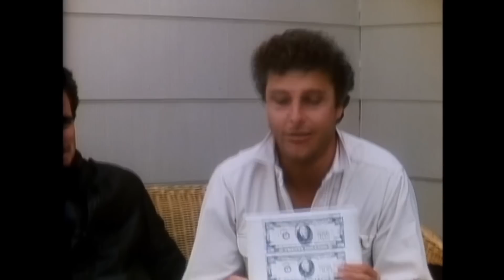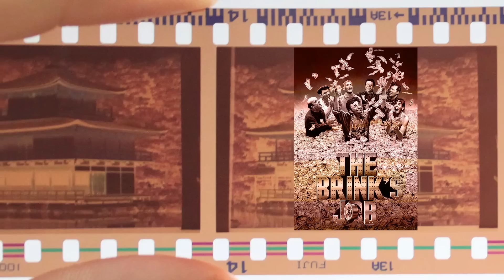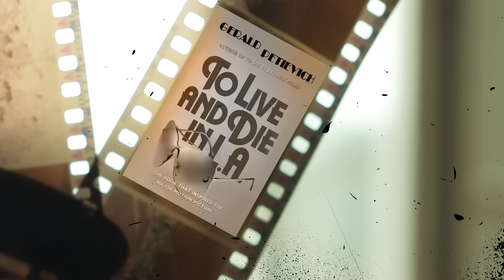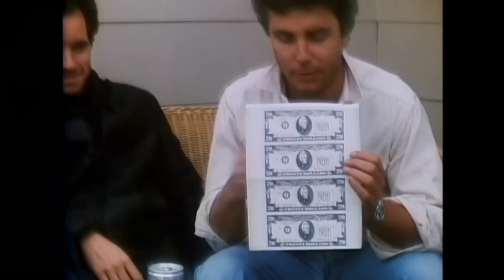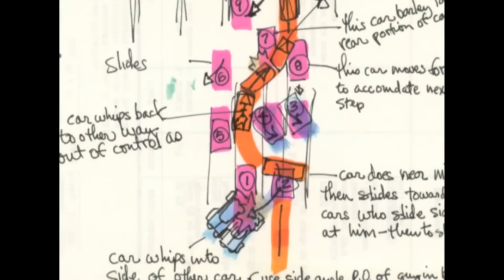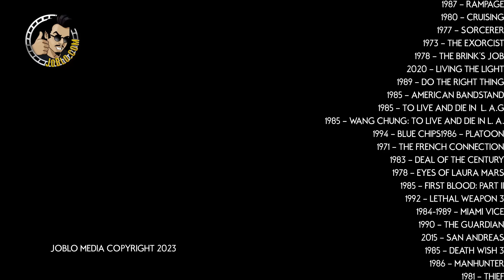What Happened to To Live and Die in L.A?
To Live and Die in L.A. is considered a classic now, but this wasn't always the case.

When he died this summer, a lot of director William Friedkin’s movies got new life as film fans dug into this filmography. Looking over his body of work, one of the interesting things to note is that he directed four films that could justifiably be called masterpieces, but only two of them were successful. There was The French Connection and The Exorcist, both of which raked in huge box office and are considered classics. But, there were also two flops that he made that are just as good as those films, one of which is 1977’s Sorcerer, and the other is 1985’s Secret Service thriller To Live and Die in L.A., which we’re digging into in this episode of WTF Happened to This Movie.

The film stars William Petersen (long before CSI) as a Secret Service agent after the counterfeiter who killed his partner. While that premise sounds old hat, Friedkin’s execution is anything but. Despite being our “hero,” Friedkin’s cop character is anything but heroic, while Willem Dafoe, as the cop-killing bad guy, is shown to be somewhat sympathetic. In his pursuit of his prey, Petersen’s character becomes a full-on criminal, dragging his young partner (John Pankow pre-Mad About You) into the abyss.

To Live and Die in L.A. contains the most realistic counterfeit bill-making ever put to screen, as well as a car chase that arguably beats Friedkin’s hair-raising pursuit in The French Connection. Plus, it’s all scored by an evocative score by New Wave band Wang Chung. It’s a masterpiece, but the making of the film was fraught for Friedkin, and after it came out, he’d never be given carte blanche in the same way again. So, WTF Happened to To Live and Die in L.A.? Let’s find out!